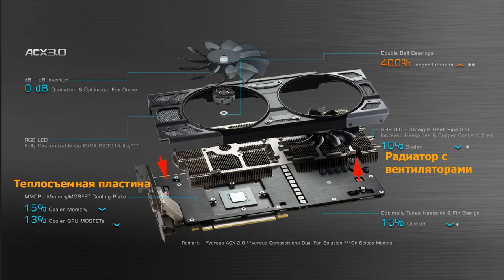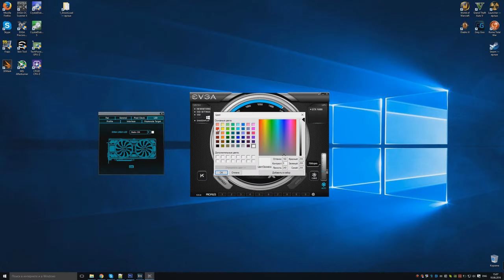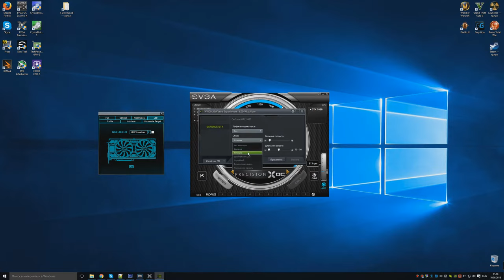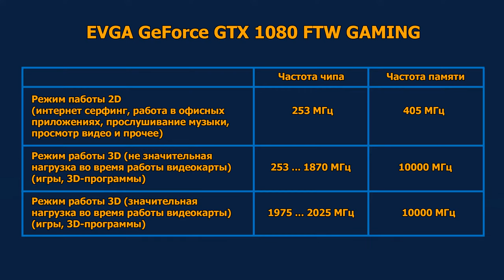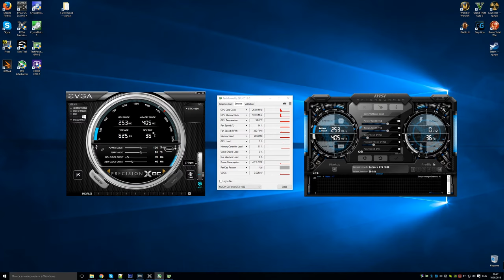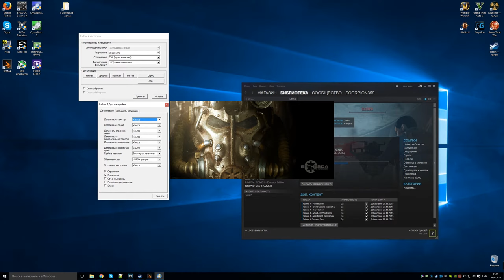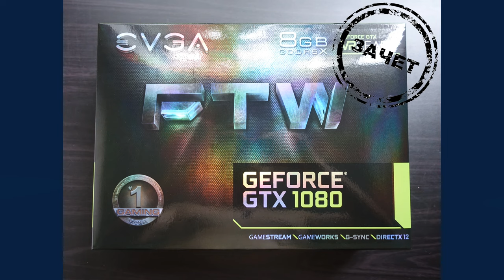Обзор EVGA GeForce GTX 1080 FTW GAMING ACX 3.0 (тестирование и разгон)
Внимание: появились малочисленные случаи с черными экранами, а ребята с сайта tomshardware.de умудрились довести видеокарту до выгорания некоторых элементов питания - всё это происходит из-за критического разгона и в системных боках без вентиляции или плохой вентиляцией (или на открытых стендах в помещениях с температурами выше среднего).
Данная проблема актуальна для видеокарт продаваемых до 31 октября (по заявлению производителя), с 1 ноября все продаваемые видеокарты идут с дополнительными термопрокладками, которые полностью исключают подобные проблемы (заявление производителя).
Подробнее о том, как меняют ситуацию термопрокладки и новый биос (вкратце - температура падает до 80-85 градусов, что ниже чем у многих конкурентов)

Честный обзор видеокарты EVGA GeForce GTX 1080 FTW GAMING ACX 3.0
Тестирование и разгон  EVGA GeForce GTX 1080 FTW GAMING